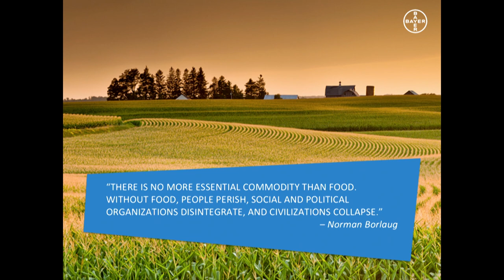Food for Thought: David Hollinrake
David Hollinrake, Vice President, Agricultural Commercial Operations Marketing, Bayer CropScience, LP, gives his thoughts at the the Feeding the Planet Summit.